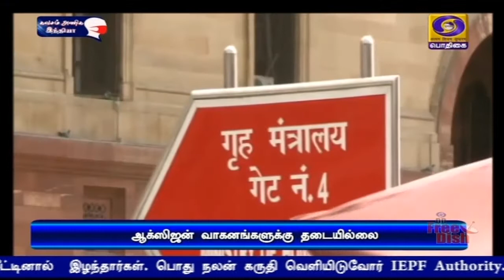ஆக்ஸிஜன் வாகனங்களை தடுக்கக்கூடாதுPodhigaiTamilNews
மாநிலங்களுக்கு இடையேயான ஆக்ஸிஜன் வாகன போக்குவரத்திற்கு தடை விதிக்கக்   கூடாது - மாநில அரசுகளுக்கு, உள்துறை அமைச்சகம் அறிவுறுத்தல்.